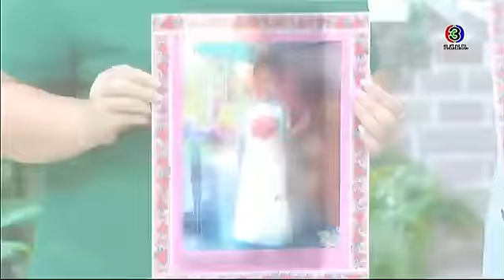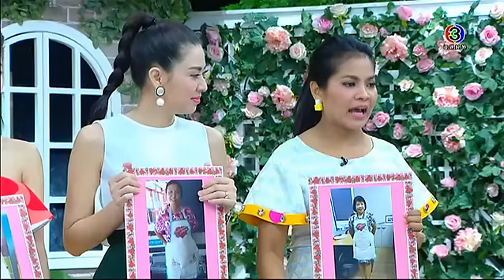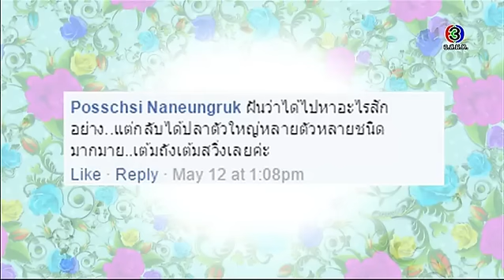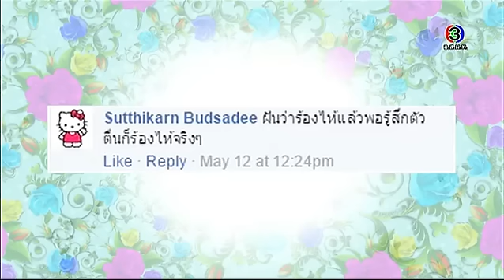สมาคมเมียจ๋า | อ.ช้าง ทศพร ศรีตุลา | 02-06-58 | TV3 Official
สมาคมเมียจ๋า
ออกอากาศ: วันจันทร์-วันศุกร์ เวลา 9.35 น.
รายการ “สมาคมเมียจ๋า” ที่ผู้หญิงต้องรู้ ผู้ชายต้องดู